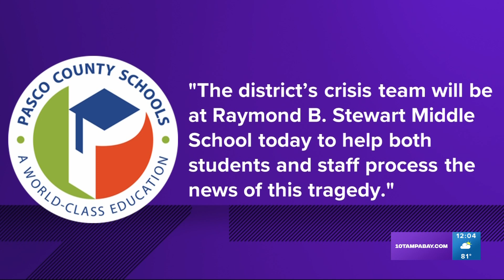FHP: 5 people killed, including 1-year-old girl, in Hillsborough County crash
A 22-year-old woman, a 31-year-old woman and a 5-year-old girl were seriously injured.